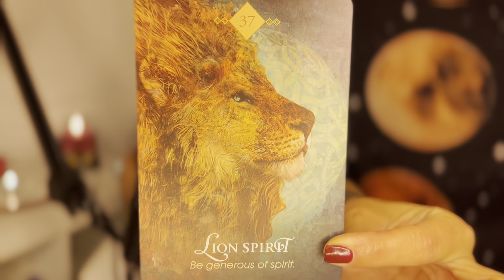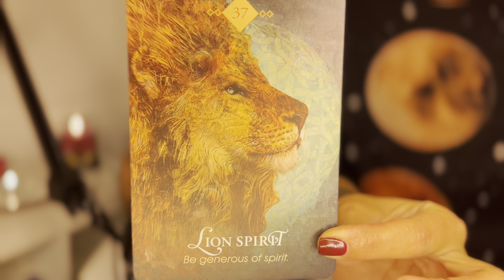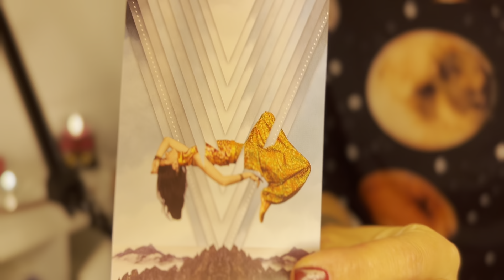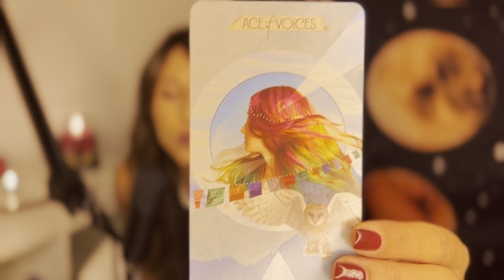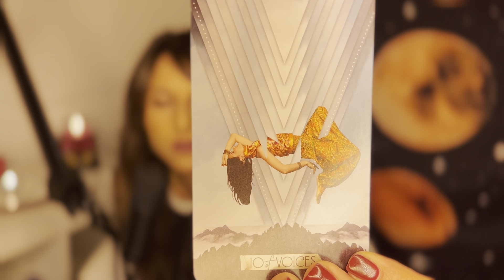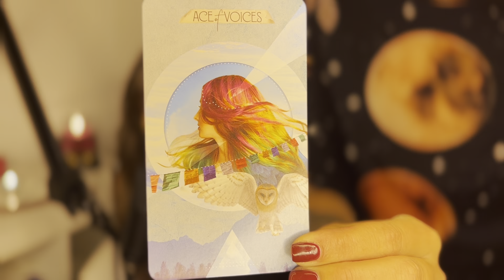Bélier ♈ « Où est ma place ? » La Lecture de vos Énergies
La Lecture énergétique des cartes de tarot aide à mieux se comprendre.

J'utilise le tarot depuis quelques années dans une démarche de développement personnel et spirituel.

Ce sont des tirages généraux, ne prenez donc pas en considération ce qui ne résonne pas avec vous. Vous pouvez regarder les vidéos de votre ascendant et votre signelunaire.